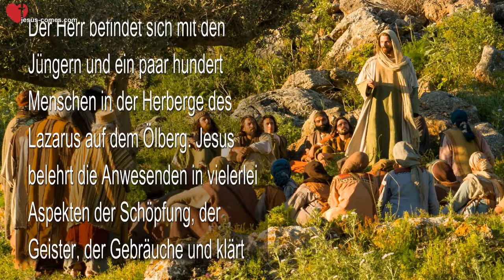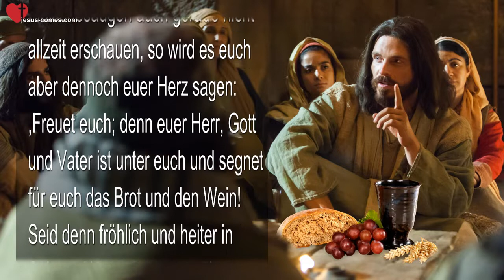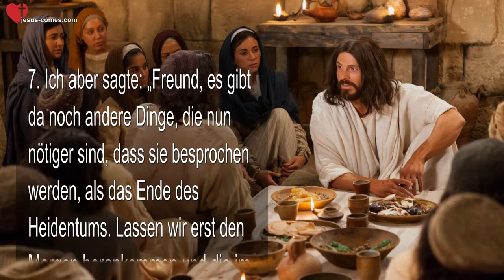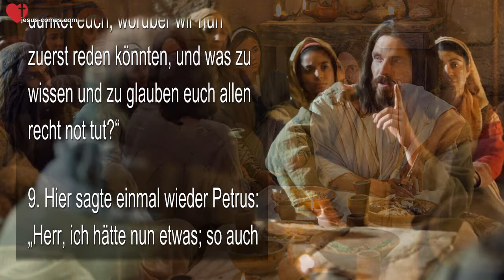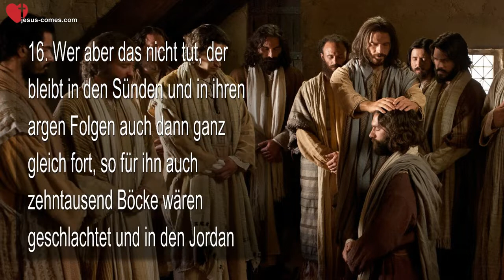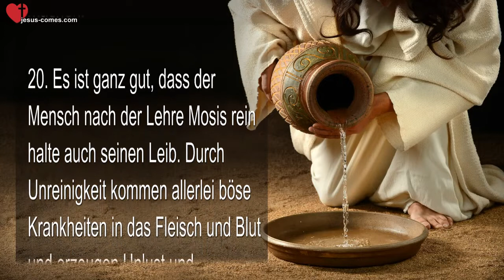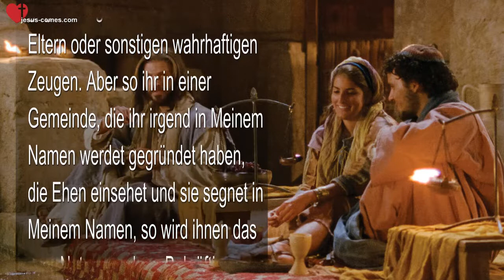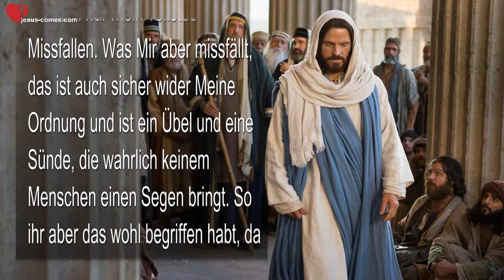Ehesegnung Brot Wein Zeremonien Jesus erklärt ❤️ Das Grosse Johannes Evangelium Jakob Lorber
DAS GROSSE EVANGELIUM JOHANNES - BAND 8
Von Jesus Christus geoffenbart durch das Innere Wort an Jakob Lorber

Kapitel 40 - Brot und Wein in geistiger Entsprechung; von den Zeremonien

Einleitende Informationen
Der Herr befindet sich mit den Jüngern und ein paar hundert Menschen in der Herberge des Lazarus auf dem Ölberg. Jesus belehrt die Anwesenden in vielerlei Aspekten der Schöpfung, der Geister, der Gebräuche und klärt über Facetten des Aberglaubens auf - eine einzige Offenbarung...

Der Herr spricht:

1. Lazarus liess sogleich einen frischen Wein bringen und sagte: „Das Grosse und Allererhabenste, was wir nun aus Deinem Gottesmunde vernommen haben, muss auch mit einem frischen Weine bekräftigt und in unseren Herzen besiegelt werden!“

2. Sagte Ich: „Da hast du, Freund und Bruder Lazarus, recht! Alles Gute und Wahre findet im Brot und Wein seine volle Entsprechung. Darum werdet ihr nach Mir zu Meinem Gedächtnis auch beim mässigen Genusse des Brotes und des Weines stets versichert sein können, dass Ich im Geiste, so wie nun im Leibe, bis ans Ende aller Zeiten dieser Erde Mich unter euch, Meinen Kindern, Brüdern und Freunden, persönlich befinden werde. Werdet ihr Mich mit euren Fleischesaugen auch gerade nicht allzeit erschauen, so wird es euch aber dennoch euer Herz sagen: ,Freuet euch; denn euer Herr, Gott und Vater ist unter euch und segnet für euch das Brot und den Wein! Seid denn fröhlich und heiter in Seinem Namen, und gedenket dabei der armen Brüder und Schwestern und besonders der Armen im Geiste!‘

3. Wenn euch euer Herz eine solche Mahnung geben wird, da denket und glaubet allzeit, dass Ich Mich persönlich unter euch befinde, und um was Gutes und Wahres fürs Leben der Seele ihr Mich da bitten werdet, das werde Ich euch denn auch allzeit bereitwilligst und wohlverständlichst geben.

4. Die Mich aber da mit grosser Liebe ihrer Herzen begrüssen werden, die werden sich auch bald mit ihren Augen überzeugen, dass Ich wahrhaft persönlich Mich unter euch befinde. Was Ich aber hier euch sage und beteuere, das gilt auch ganz gleich allen euren wahren und getreuen Nachfolgern. – Aber nun gib den frischen Wein her; denn Ich bin durstig geworden!“

5. Hierauf ward ganz frischer und bester Wein kredenzt. Ich trank, und auch alle andern tranken und lobten den Wein, der durch Meinen Willen sehr gewürzt und versüsst war.

6. Als wir uns also gestärkt hatten, da sagte abermals der Schriftgelehrte, ob Ich nun schon willens wäre, ihm das zu beantworten, um was er Mich gefragt hatte.

7. Ich aber sagte: „Freund, es gibt da noch andere Dinge, die nun nötiger sind, dass sie besprochen werden, als das Ende des Heidentums. Lassen wir erst den Morgen herankommen und die im andern Gemache ruhenden Pharisäer zuvor von hier abziehen, und Ich werde euch dann im Freien das Wie- und Wann-Ende des Welt- und Heidentums bildlich dartun. (siehe das Grosse Ev. des Johannes Band 8, Kapitel 46+47)

8. Nun aber wollen wir, wie schon bemerkt, von etwas anderem reden, das vorderhand wichtiger sein wird, als das traurig und höchst bedrängnisvoll aussehende Welt und Heidentumsende. Was dünket euch, worüber wir nun zuerst reden könnten, und was zu wissen und zu glauben euch allen recht not tut?“

9. Hier sagte einmal wieder Petrus: „Herr, ich hätte nun etwas; so auch ich nun reden dürfte – darum ich Dich bitte –, so wüsste ich an Dich eine Frage zu stellen!“

10. Sagte Ich: „So rede! Denn nun hat ein jeder von euch das Recht zu reden und zu fragen.“

11. Sagte nun Petrus: „Herr, Moses hat zur Reinigung der Sünder gewisse äussere Mittel verordnet, wie sie jedem Juden wohlbekannt sind. Sollen wir uns deren auch bedienen? Haben sie für den Menschen eine ihn heiligende Kraft, und sind sie zur Erlangung des ewigen Lebens der Seele unumgänglich notwendig?

12. Sollen auch die Heiden sich beschneiden lassen, so sie Deine Lehre annehmen werden, oder genügt bei ihnen schon die Taufe allein? Und sollen auch die andern Läuterungsmittel nebst der Beschneidung bei den zu uns bekehrten Heiden stattfinden?“

13. Sagte Ich: „Wer ein Jude ist und die Beschneidung hat, der soll sie auch gleichfort haben; aber die Beschneidung selbst für sich ist nichts und hat für niemand einen irgend geheimen und gewisserart seelenmagisch heiligenden Wert.